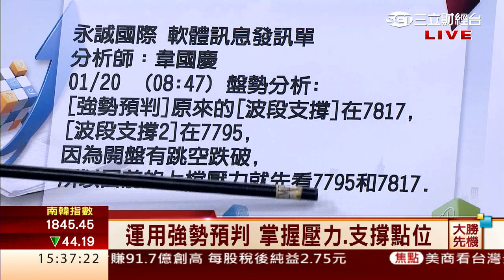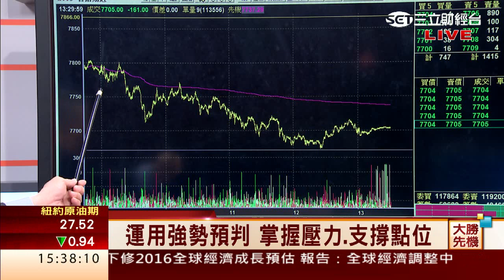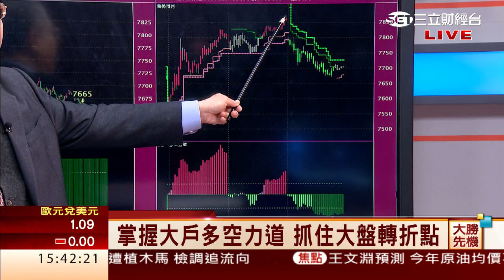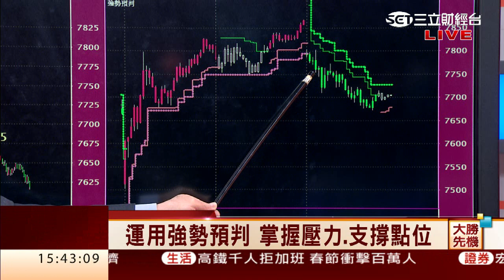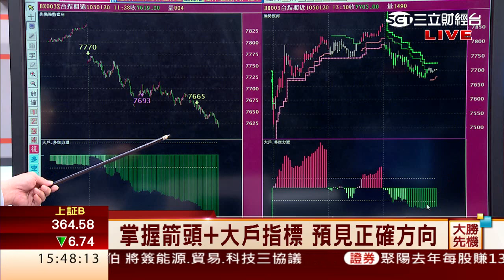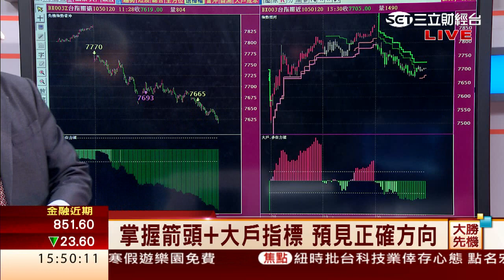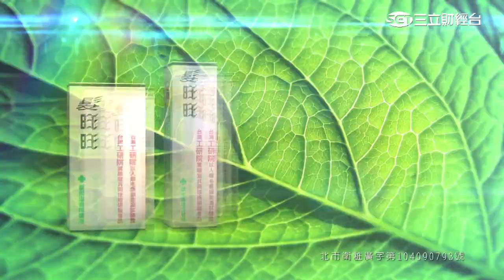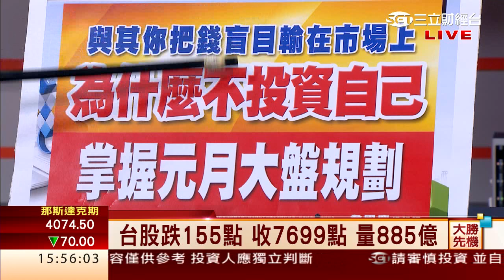韋國慶-0120 大盤震盪不定 如何掌握先機?!∣大勝先機∣三立財經台CH88